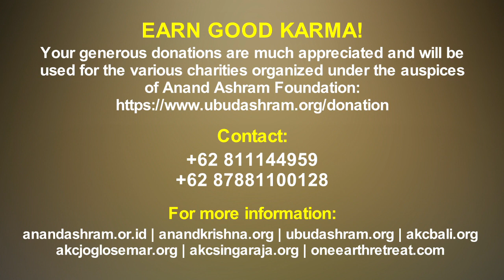YOU ARE UNIQUE! - Anand Krishna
YOU ARE UNIQUE! - Anand Krishna (ENGLISH)

About Anand Krishna, the Speaker:

Proud of his Sindhi-Indian ancestry rooted in the Glorious Sindhu Civilization and Culture, also referred to as Shintu, Hindu, Indus, and Hindia -
of which Nusantara or the Indonesian Archipelago has been a part since ancient times - Anand Krishna was born in Solo (Central Java), which, as predicted by the Shuka Nadi (thousands of years old oracle), is his Karma Bhumi, his workfield.

Dr. Rajendra Prasad, the first President of India remarked upon seeing the child Krishna, “This is not ordinary boy”. The prediction has come true. Standing high as the legendary Mount Meru, Anand Krishna wavers not an inch from his course of action, inspite of all kinds of trials and turbulences.

Beside the mother Organization, Anand Ashram Foundation

The 4th President of Indonesia, KH Abdurrahman Wahid
recognized his contributions and said, “If we want to have peace, then we must hear what Anand Krishna is saying”.

Before a large gathering at an event in Sarnath (India), the Venerable Dalai Lama referred to Anand Krishna as a “True Friend of Humanity and Tibetan Culture, having close ties to Indonesian and Indian Culture as well.”

And, Ida Pedanda Nabe Gde Putra Telabah, one of the Chief Priests in Bali, called him Maharshi or Great Seer, because of his clear vision, and dedication in preserving and promoting the
ancient heritage of humankind.

University of Califonia Radio (Santa Barbara) introduced Anand Krishna as a Spiritual Activist/Humanist, an identity that so well describes his mission.

He has a legacy of 180+ books to date with almost 3 million copies sold in the past 25 years. He has also appeared on all major national television shows and print as well as online media both in Indonesia and overseas. His talks and meditations on YouTube have drawn
millions of viewers from all parts of the world.
People of all faiths visiting the Spiritual Centres established by him and joining in various humanitarian, social and educational activities are a running commentary to his vision “One Earth,
One Sky, One Humankind” - his interpretation of an age-old
Sanskrit Maxim, “Vasudaiva Kutumbakam”, this entire world is but one big family

Recommended Books:
1. SOUL AWARENESS
2. BHAGAVAD GITA - Yesterday, Today & Tomorrow
3. GURU YOGA
4. LIVE YOGA